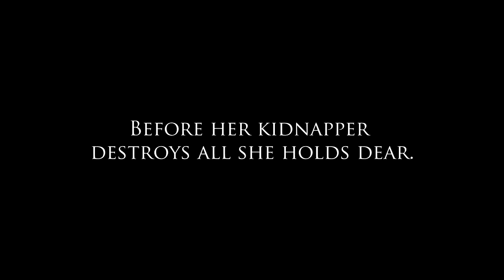The Beltane Escape ~Ariella Moon~